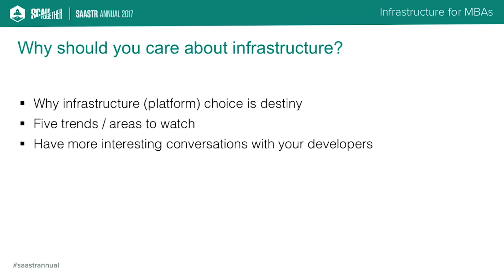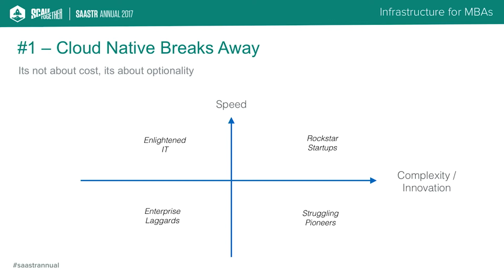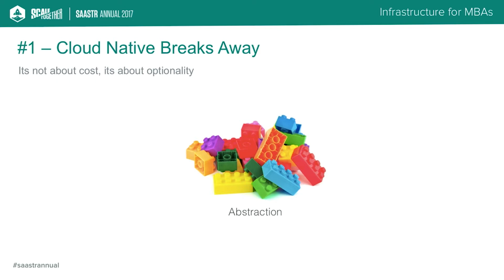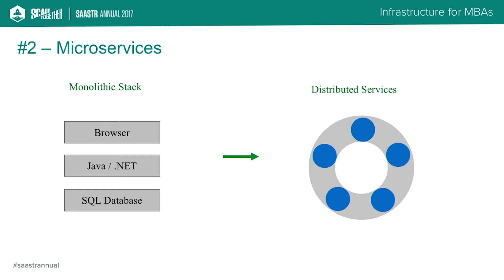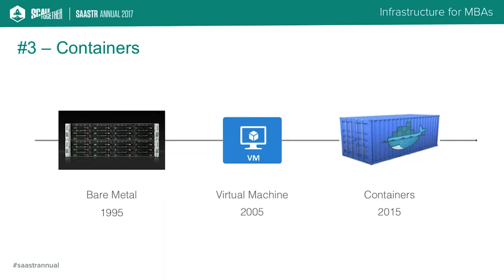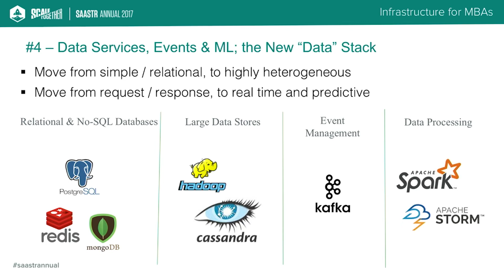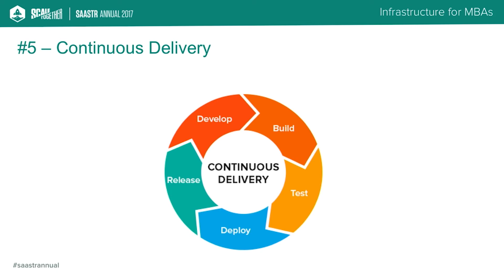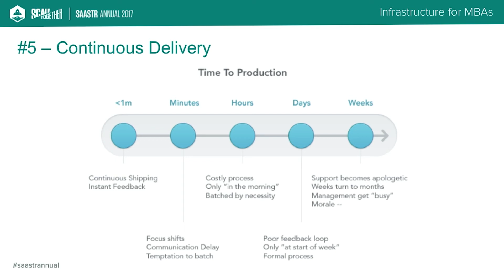Infrastructure for Non Devs: What CEOs Really Need to Know in 2017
Your infrastructure choice is your destiny. It’s the single most determinative decision and will have
profound implications across your go-to-market strategy and your organization. Buying SaaS can cost more but it buys your team focus on what matters, your product. Adam Gross, SVP @ Heroku (Salesforce) and Russell Smith, CTO @ Rainforest share the 5 trends in infrastructure right now.